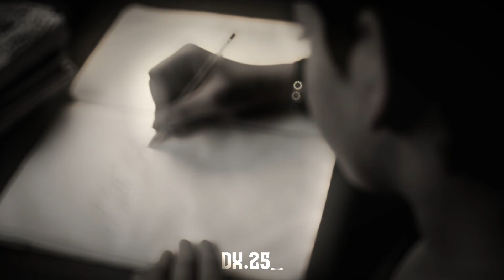Tu Jane Na : Edit⚡